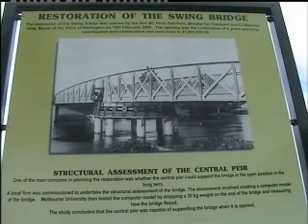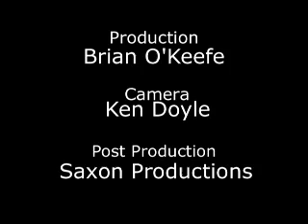Historic Swing Bridge Gippsland Victoria Australia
Historic cast iron Swing bridge built 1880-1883